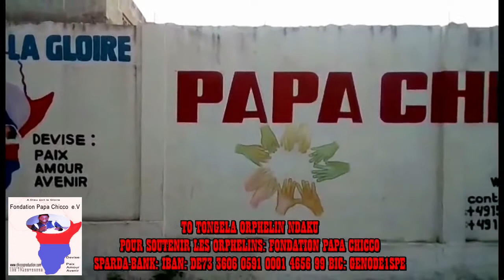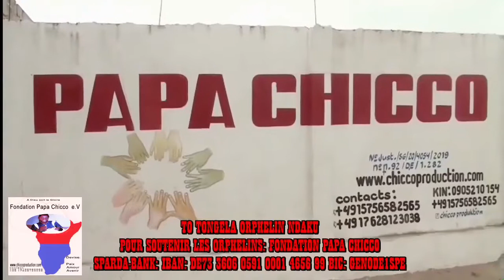SAUVONS NOS FAMILLES MAMAN VEUVE NA 9 BANA SOUFRANCE ELEKI BATU YA MAWA TO SUNGA 29.05.2021